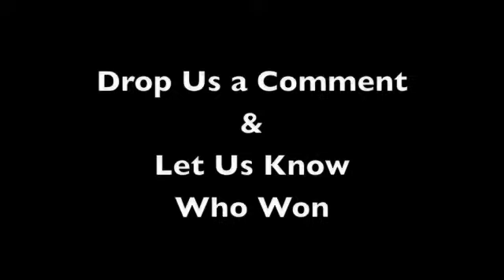Yung Leem Vs Gold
Yung Leem Vs Gold at Head Hunters